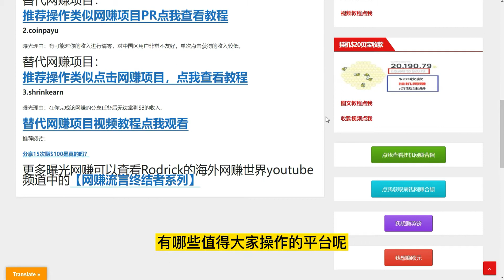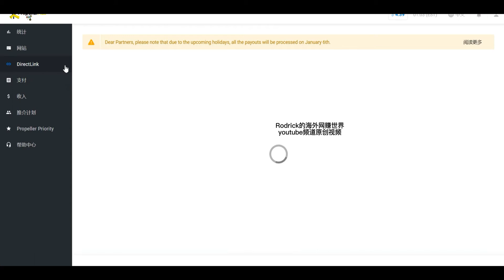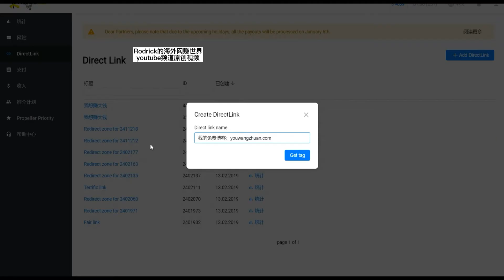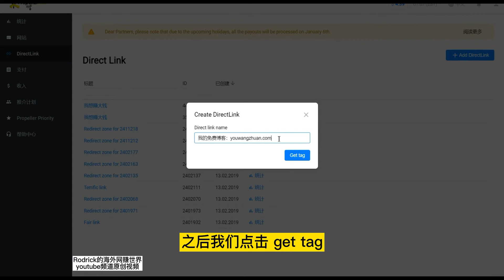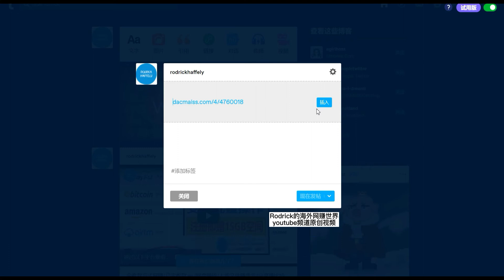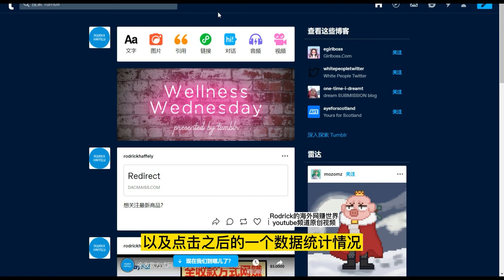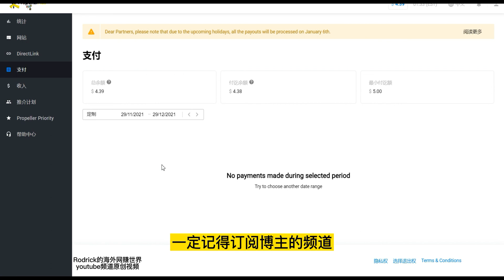创建链接网赚/贝宝收款/网址获得收入/短网址网赚/广告联盟赚钱/广告链接创收/propellerads/adsterra/shorte st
⚠️转载规则：如需转载，必须复制下方转载说明内容附在转载页面并附上转载的youtube视频链接，否则均属违规转载，本频道维权团队将密切关注转载行为，违规转载必究。
转载说明内容：本视频来源于Rodrick的海外网赚世界youtube频道，原作者为博主Rodrick，喜欢本视频请前往上述youtube频道观看更多精彩内容。